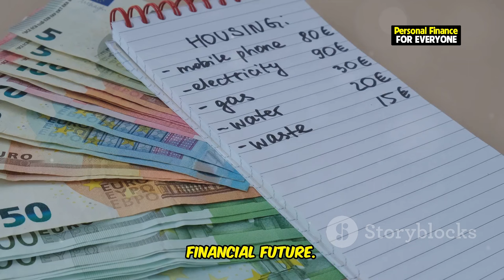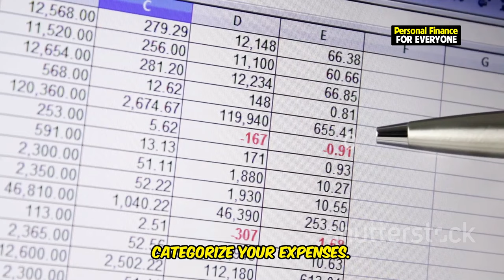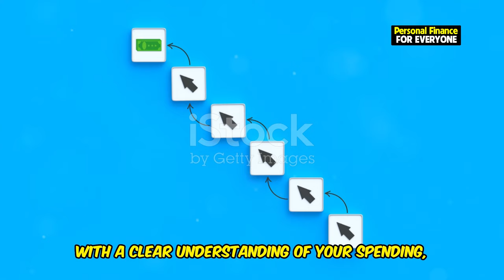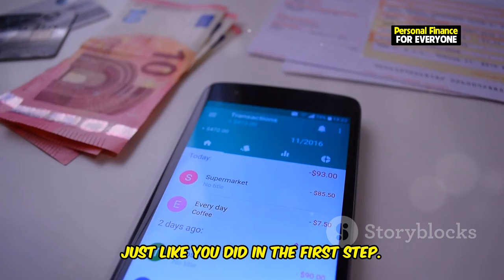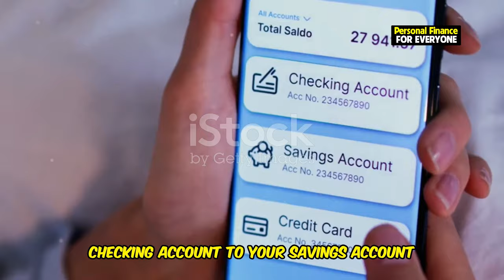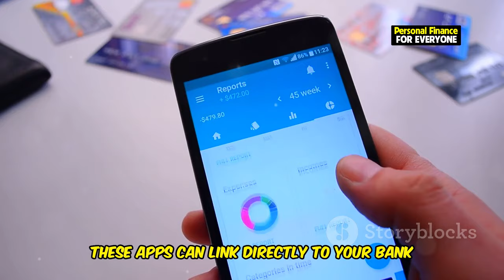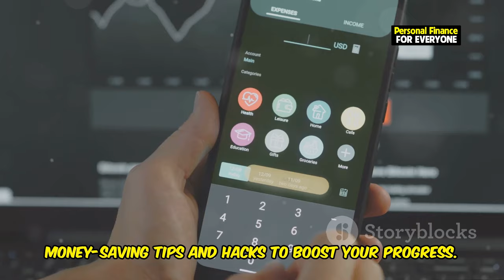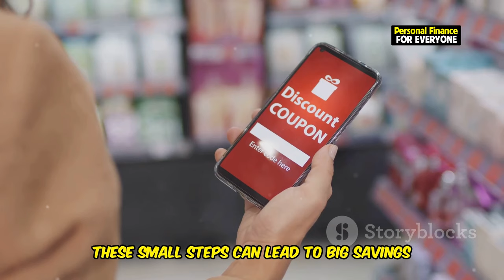Create a Money Saving Plan That Works: Step-by-Step Guide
Are you ready to take control of your finances and start saving money effectively? In this step-by-step guide, we’ll show you money saving tips and money saving hacks that anyone can implement, no matter your income level. Learn how to save money fast and create a money saving plan that works for your unique situation. We’ll cover everything from money management strategies to creating a step-by-step guide to budgeting. Whether you’re living on a low income or simply want to build better financial habits, our practical money saving advice will help you save money for your future and your family. With these saving money tips, you’ll discover how to create a budget, stick to it, and make your money go further. Master frugal living and learn how to budget and save money even on the tightest budget. Start your journey today and see the difference that smart financial planning can make!

OUTLINE:
00:00:00 Master Your Money
00:00:35 Where Does Your Money Go?
00:03:16 What Are You Saving For?
00:04:20 Your Personalized Spending Plan
00:05:30 Set It and Forget It
00:07:50 Level Up Your Savings Game
00:10:00 Master Your Money, Master Your Life